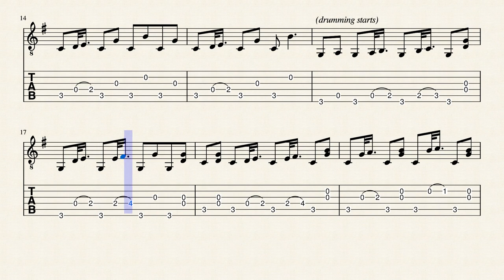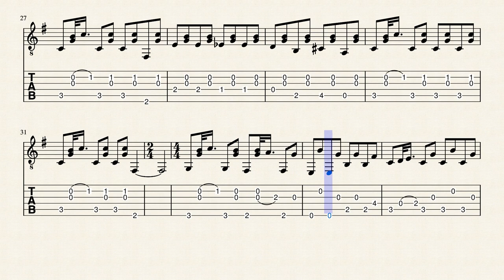griffin mcelroy - a rebuilding year (guitar tab+sheet music)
(backup, requires musescore membership)

music: "a rebuilding year" by griffin mcelroy, from "the adventure zone: balance, ep. 69. story and song - finale, part three." original track can be found

the copyright on "a rebuilding year" is held by griffin mcelroy. this sheet music is part of the flourishing ecosystem of taz fan art, which the mcelroy family gracefully embrace and encourage. many thanks to them for all their beautiful stories.